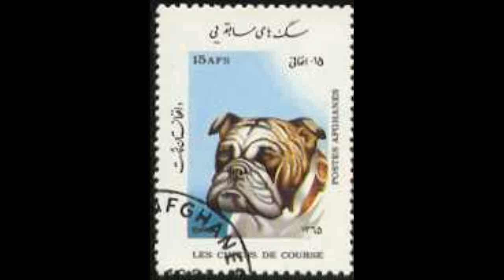NexRad II - Station PAH - station Link Study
NexRad II - Station PAH - station Link Study.avi